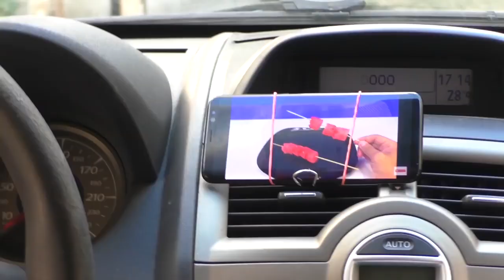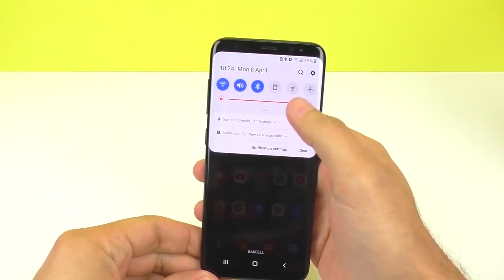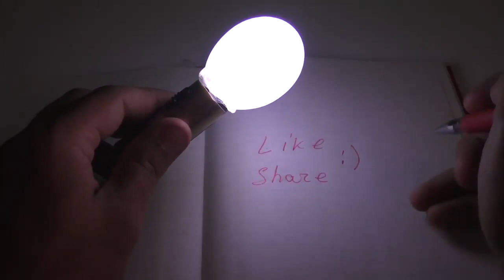10 Awesome Ideas